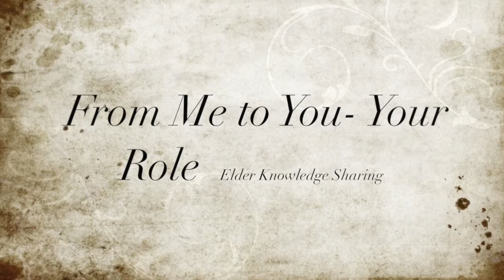From Me to You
This video is about a Maskwacis Elder speaking to young people of Maskwacis about their role.  The young people need to learn the Cree language and get educated because they can be anything they want to be.
video created by Vanessa Omeasoo